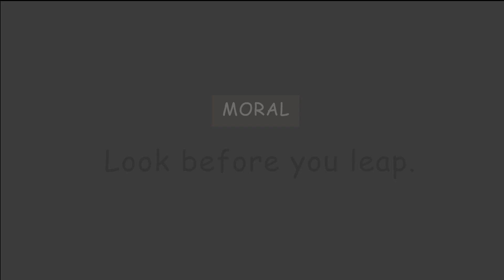Comprehension | English | Grade 1 & 2 - Tutway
Comprehension For Kids: Learn english reading comprehension video is an excellent exercise for kids to learn, practise and improve comprehension skills !

This video will help your kids master their comprehension reading skills, resulting in enhanced english grammar, reading and vocabulary !

Now there is no distinction between kids' fun time and study time. Say goodbye to the days of cramming those dull and ponderous books, which made learning a tedious task. We believe in the straightforward idea that audio-visual learning is the most effective tool for learning. Many researchers have proven that kids learn a lot by playing interactive games and watching audio-visual animated lessons compared to reading from books. To understand the new concepts, Kids show more interest in adopting unique ways of learning. We have brought a programme that covers the crucial ideas and makes learning more stable that stimulates the critical thinking of the young learners !